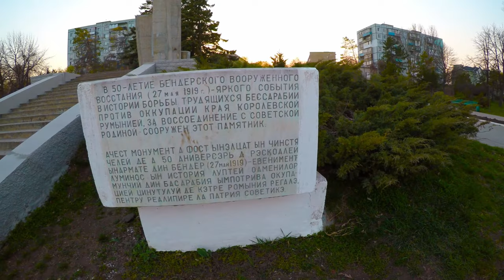Monument to soviet fighters in Bender City [CC]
The monument is located in the city of Bender, Transnistria.